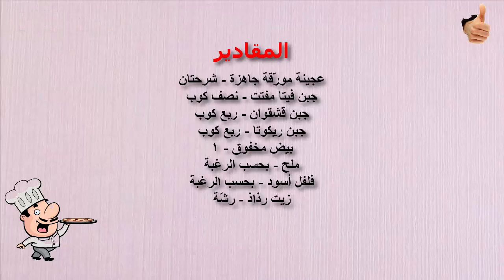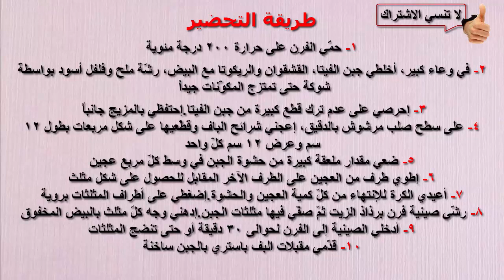عمل بف باستري بالجبن